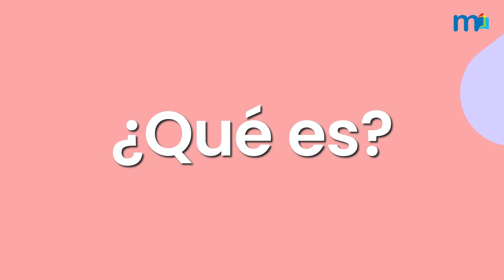Diviértete en grande con estas adivinanzas fáciles para niños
Además de permitir ampliar el vocabulario, las adivinanzas fomentan la reflexión, inteligencia, memoria y la concentración en los niños. Aquí te dejo algunas adivinanzas para que te diviertas con tus pequeños en estas vacaciones.
Edición y producción: Los cuentos y netas de Miri.

Miriam Vega es licenciada en Psicología con maestría en Psicoterapia infantil, tiene 13 años de experiencia ayudando a pequeños(as) preescolares a manejar emociones y problemas propios de la infancia.